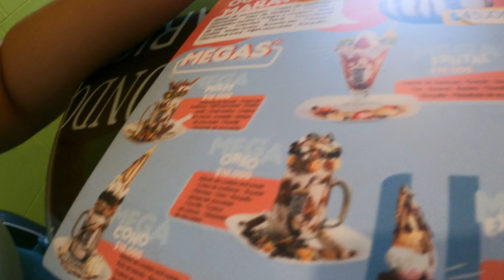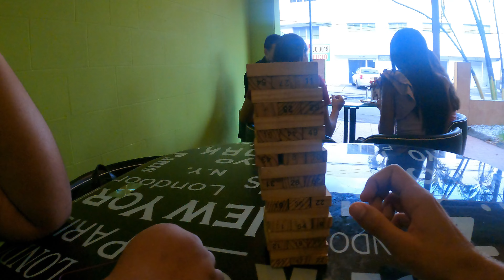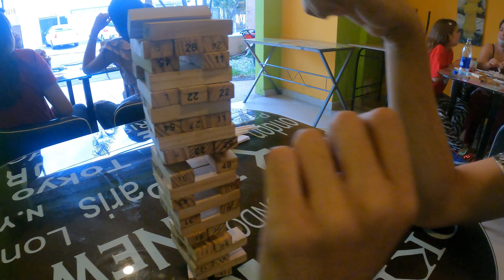Vamos al Lugar de las Malteadas Gigantes en Cali SON ENORMES! | Milk Shake 🍨🥛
⚠️INFORMACION VALIOSA⚠️
Hola Parcerit@s el día de hoy les traigo una aventura fuimos al lugar donde hacen las malteadas mas grandes de Cali no creerás lo grandes que son!

Soy Samuel David un Youtuber Colombiano y este es mi canal me dedico a subir mis aventuras a traves de vlogs y otras cosas varias, no soy el mejor pero trato de mejorar cada dia con la direccion de Dios porque:

 "Todo lo puedo en Cristo que me Fortalece" Filipenses 4:13